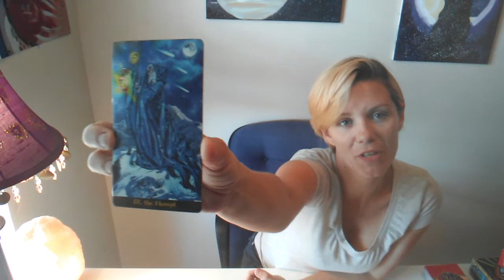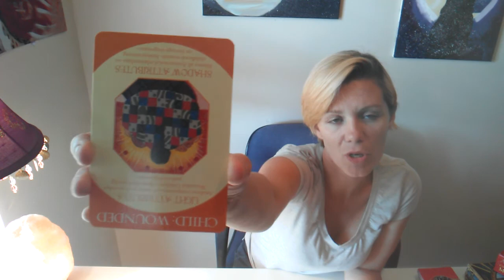Virgo Full Moon May 29, 2018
Go within, Change Your Thoughts, Forgive! ✌💙💡